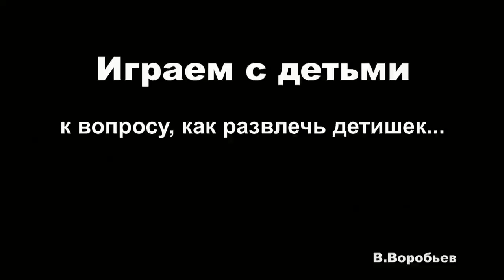Играем с детьми Как развлечь детишек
Летние развлечения с нашими малышами в обычном городском микрорайоне